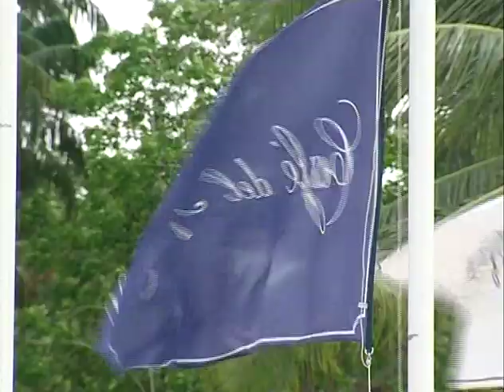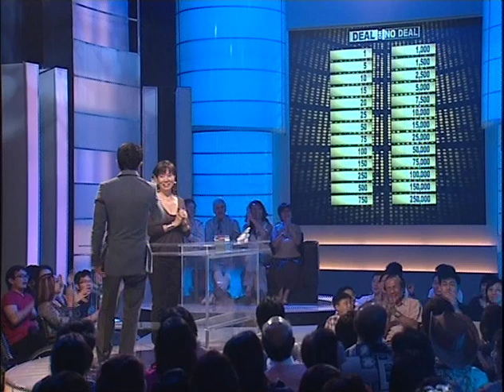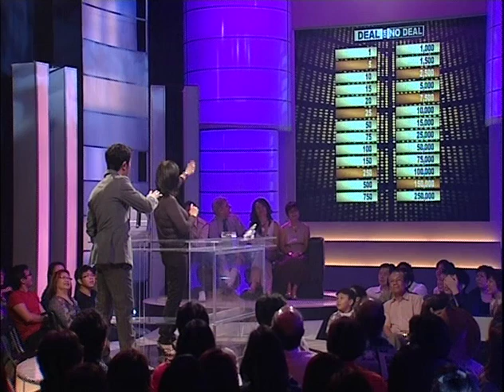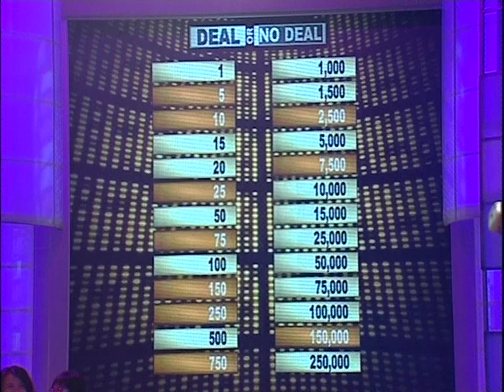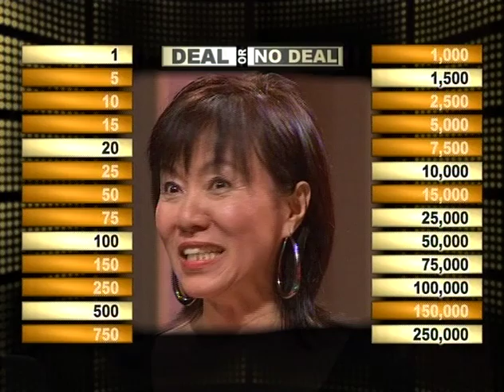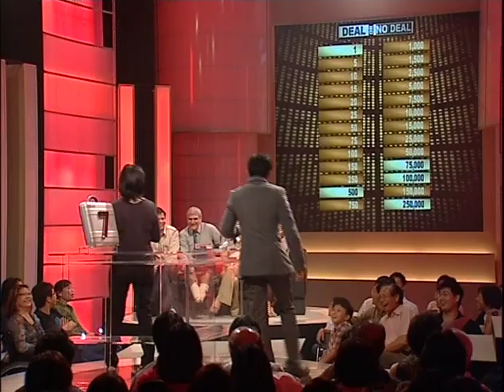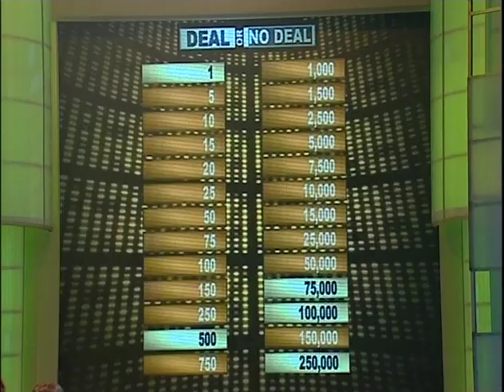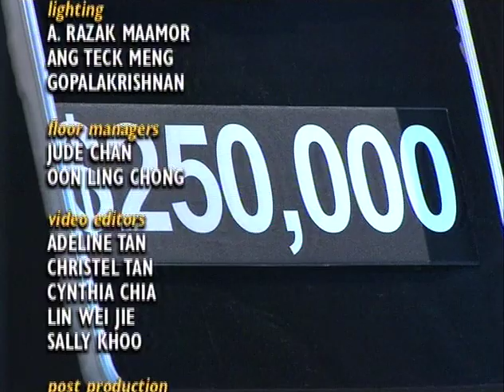Deal Or No Deal (Singapore) - Season 2 Episode 17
The best deal in town! Deal or No Deal is an exhilarating hit game show where contestants play and deal for a top cash prize in a high-energy contest of nerves, luck and raw intuition. Each week, the game of odds and chance unfolds when a contestant is confronted with 26 sealed briefcases full of varying amounts of cash. Without knowing the amount in each briefcase, the contestant picks one briefcase which is his to keep, if he chooses, until its unsealing at the end of the game. The risk element kicks in when the player must instinctively eliminate the remaining twenty-five cases, which are opened one at a time, and the amount of cash inside is revealed. As each case is opened, the likelihood of the player having a valuable cash amount in his case decreases or increases. The pressure mounts as in each round, after a pre-determined number of cases are opened, the participant is tempted by a mysterious entity known only as "the Banker" to accept an offer of cash in exchange for what might be contained in the contestant's chosen briefcase -- prompting the host to ask the all-important question -- Deal or No Deal? The contestant knows that as long as the larger cash prizes haven't been opened, the Banker's deals will only get higher. And if the conflicted contestant accidentally opens a case with a bigger cash value -- the Banker's offer could suddenly evaporate.